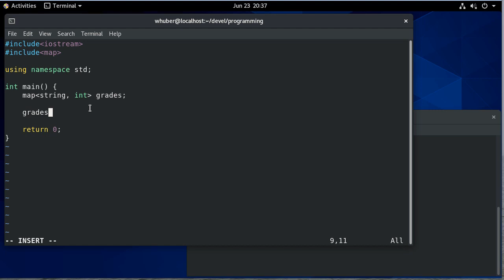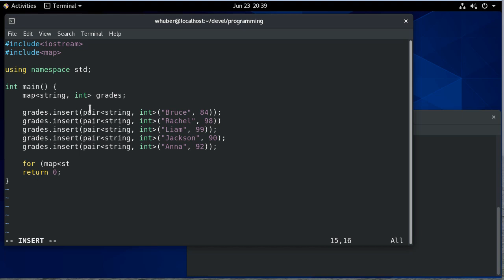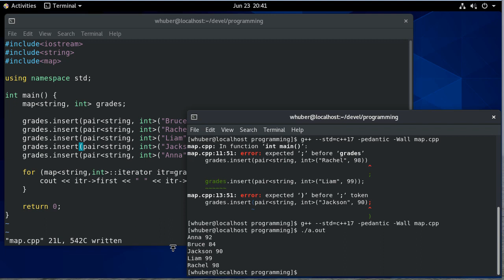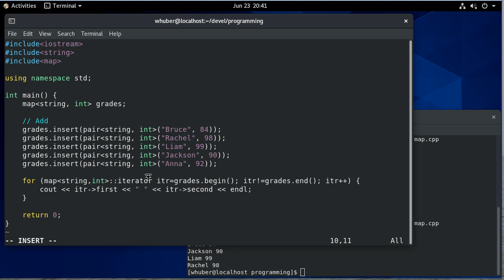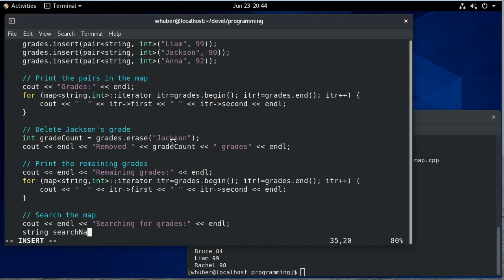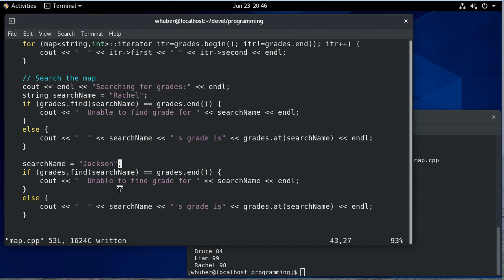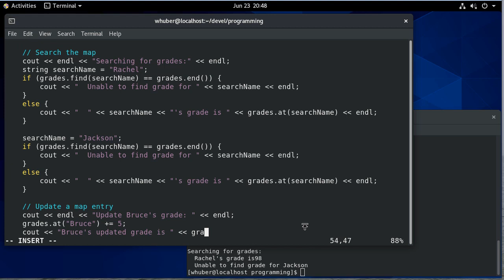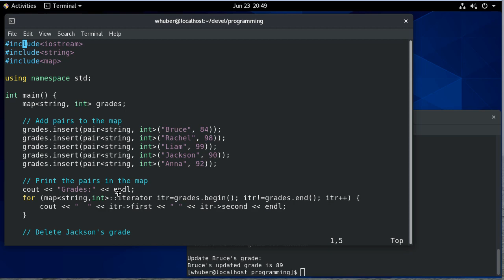C++ Maps - map.cpp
0:15 - Declaring a map
0:29 - Adding elements to a map
1:14 - Iterating through a map
3:07 - Deleting a pair from a map
4:44 - Searching a map
7:05 - Updating a map pair